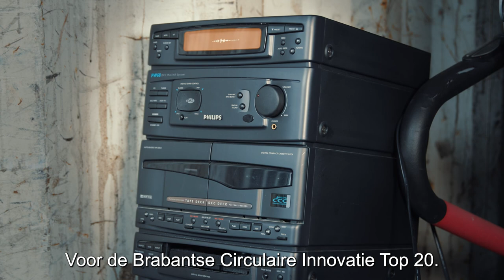Brabantse Circulaire Innovatie Top 20 2022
Versnellen begint bij de ideeën en innovaties van ondernemers. Daarom lanceerden wij in februari de succesvolle eerste editie van de Brabantse Circulaire Innovatie Top 20.
Ook dit jaar zoeken wij ondernemers met innovatieve projecten en producten, overheden en burgerinitiatieven die tot de verbeelding spreken en we laten zien wat een circulaire economie kan betekenen voor Noord-Brabant. Deze top 20 maken we bekend tijdens de Week van de Circulaire Economie, van 7 tot en met 12 februari 2022.